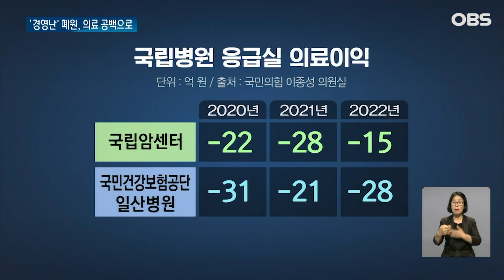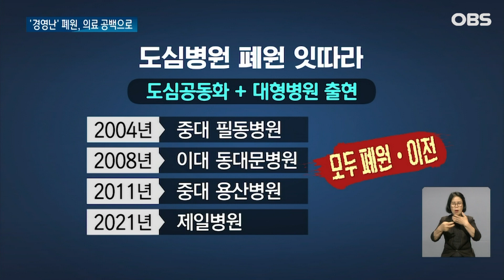위기에 놓인 병원들.. 줄줄이 적자에 이어지는 의료공백 / OBS 뉴스 O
【앵커】

오늘 뉴스O에서는 최근 큰 사회적 문제가 되고 있는 의료공백 사태를 집중적으로 전해드리겠습니다.

82년 역사를 가진 서울백병원이 문을 닫게 된 건 1천700억원 넘는 적자 때문인데요.

이런 병원들의 경영난은 결국 의료 공백으로 이어지는데, 최근 이른바 '응급실 뺑뺑이'로 인한 환자 사망과도 무관하지 않습니다.

【기자】

인제학원은 "모두 세 차례 평가에서 적자 지속을 피할 수 없어 서울백병원을 폐원한다"고 밝혔습니다.

2004년 발생한 첫 적자가 눈덩이처럼 불어나 1천745억 원에 이르렀고 82년 역사의 서울백병원 폐원으로 이어졌습니다.

공공의료기관 역시 수익구조는 심각했습니다.

국립암센터 응급실 적자는 2020년에 20억 원, 2021년에 28억 원이 발생했고 일산병원 역시 2020년 31억 원 등 매년 적자폭을 키우고 있습니다.

병원의 위기 배경, 적자 외에도 도심 공동화를 비롯해 새로운 대형병원 출현도 영향을 미쳤습니다.

2004년 중앙대 필동병원 등 동네 터줏대감격인 병원들이 문 닫은 것도 비슷한 이유입니다.

지역적으로는 경기북부 지역이 경영난과 의사 인력 부족이란 직격탄을 맞았습니다.

소아과 응급전문의가 있는 지역이 아예 없었는데, 인구 150만 명이 넘는 고양, 김포시 조차 2명에 불과했습니다.

[김유라 / 경기도 의정부시: 너무 많이 아픈데 아파도 병원을 갈 수가 없으니까 어떻게 하라는 건지도 모르겠고….]

피해는 고스란히 시민들에게 돌아갈 뿐입니다.

이른바 전원조치, 응급실까지 갔다 퇴짜를 맞고 해매는 '뺑뺑이' 건수가 지난해 12만7천355건이라는 것이 현실을 증명합니다.

이 가운데 열에 일곱이 전문의가 없다는 이유로 응급실에서 쫓겨난 것으로 드러나며 병원의 위기 돌파는 더욱 시급합니다.